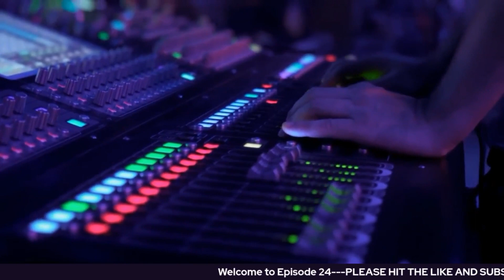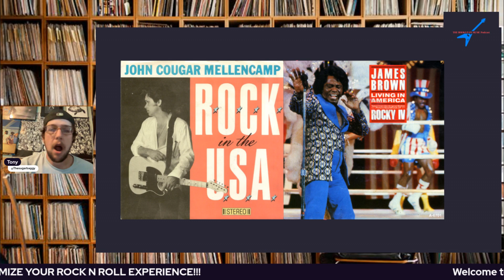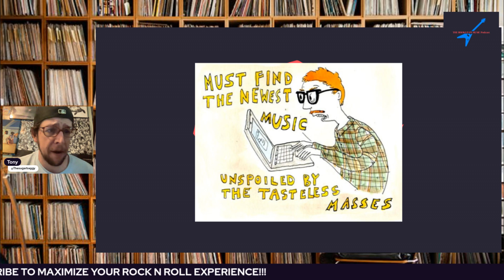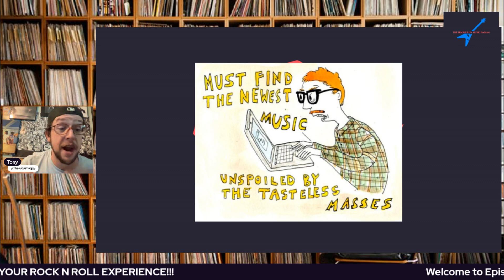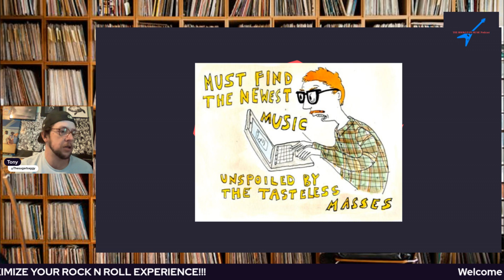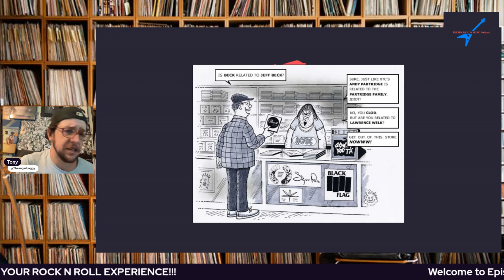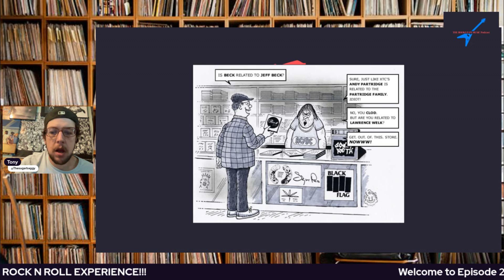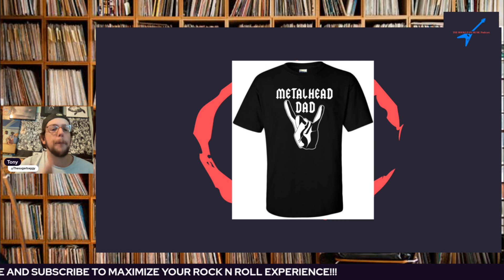THE HOOKUP ON MUSIC Presents Episode 24: The Declaration Of Good Vibes!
I'm very excited to bring you this 24th piece of the musical pie. In honer of the 4th of July, We will look into the art of independence to be free to rock out to whatever music that you may want to listen to. On the Hookup, we are always down to expand our horizons as we feel it's the strength to great musical consciousness. We will also put together a little 5 song must playlist for your 4th of July blast. We always appreciate you sharing your thoughts with us. Let this episode go off like fireworks in a grand finale.